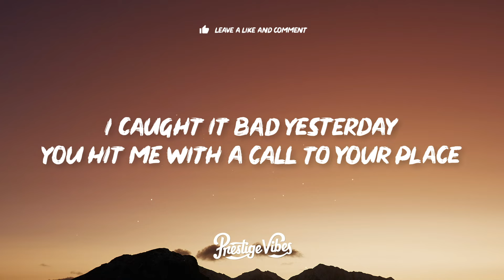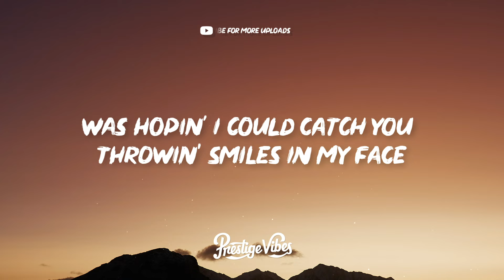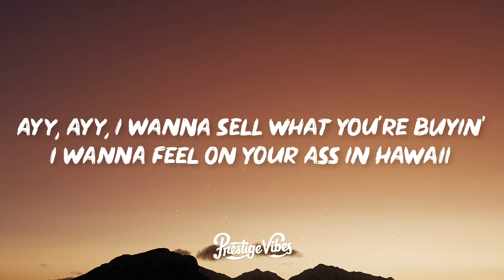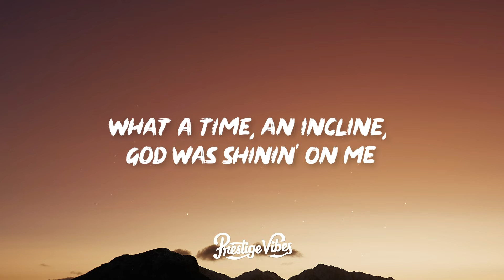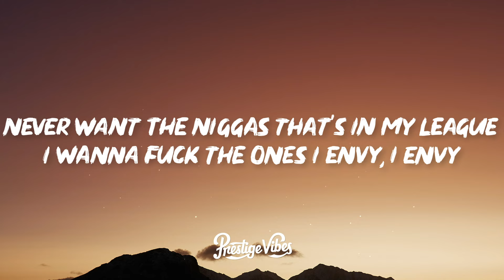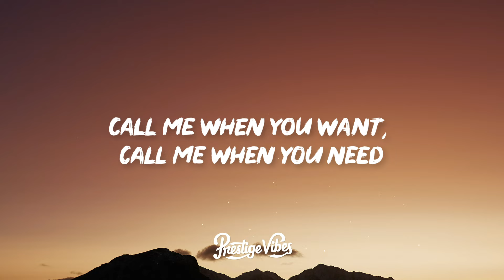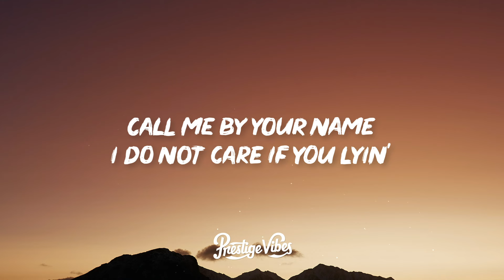Lil Nas X - MONTERO (Call Me By Your Name) (Lyrics)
[Verse 2]
Ayy, ayy